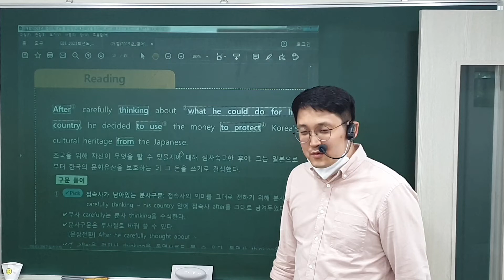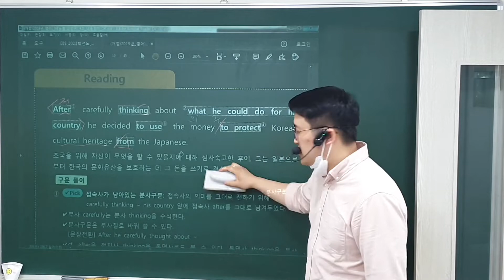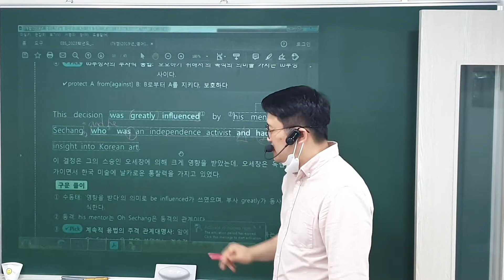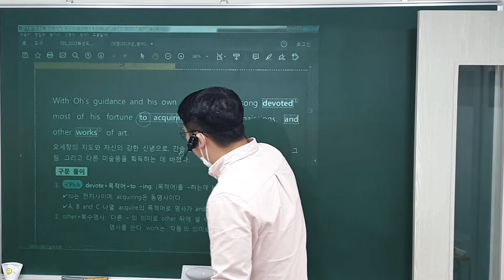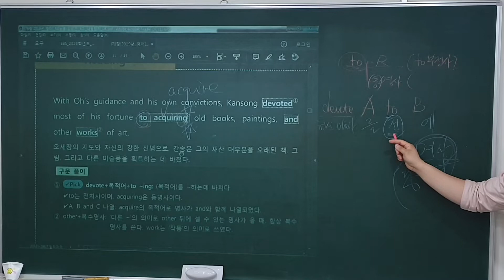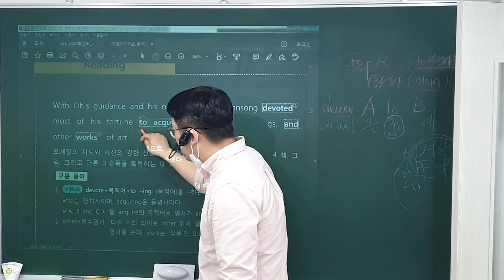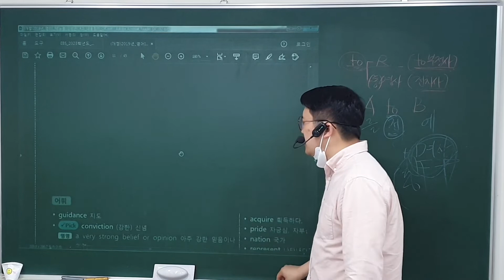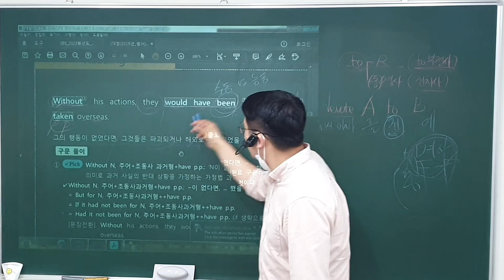22. 5. 14 (토) 고2, 4과 (2)